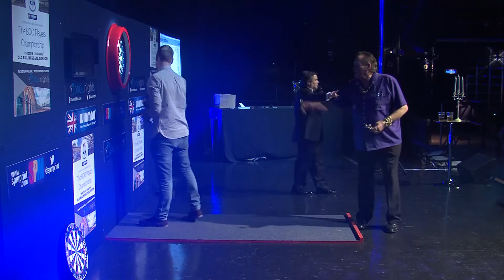Bobby George vs The Audience!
Keep updated!